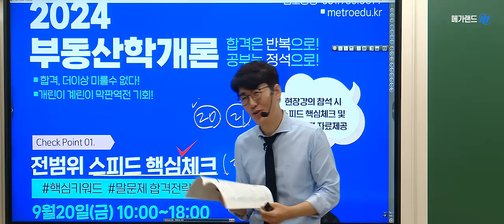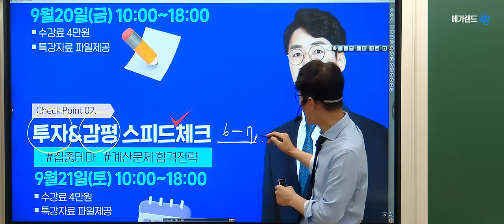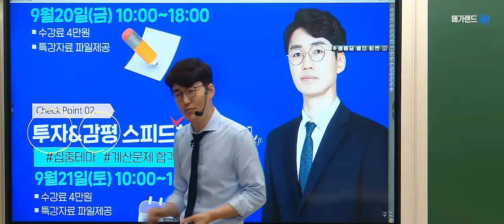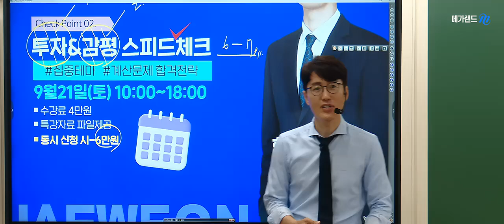[공인중개사학원 김포중앙]🩷[막판역전] 황재원교수의 학개론 집중특강🌈part1. 전범위 스피드 핵심체크 9월 20일(금)│ part2 투자&감평 집중체크 9월 21일(토)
🌈2024 황재원교수님의 [추석특강-전범위 스피드 핵심체크] 상세보기